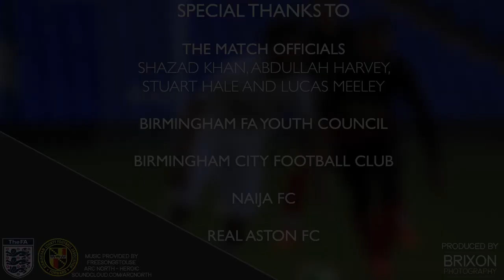Highlights: Birmingham Community Shield Final 2018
Video produced by Brixon Photography